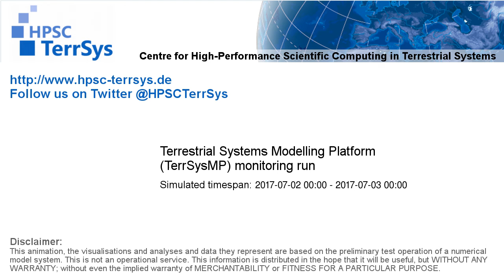TerrSysMP monitoring run 2017-07-02 - runoff - NRW (24h)